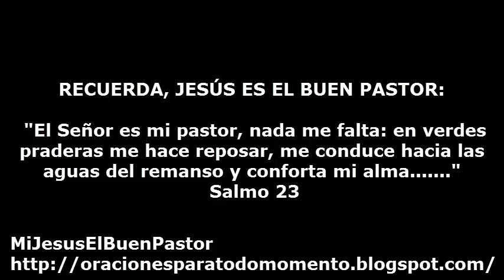SANTO EVANGELIO VIERNES 5 DE SEPTIEMBRE DE 2014